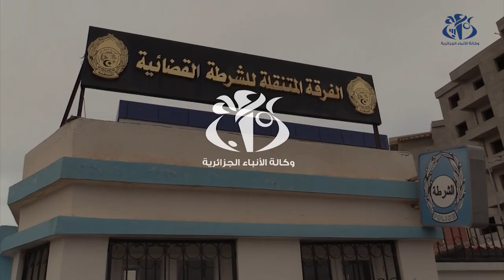قسنطينة: توقيف شخص و حجز قرابة 16000 قرص مهلوس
قسنطينة (وأج)- تمكنت مصالح الفرقة المتنقلة للشرطة القضائية بعلي منجلي بالتنسيق مع الشركاء الامنيين، من احباط عملية ترويج كمية معتبرة من الاقراص المهلوسة تقارب 16000 وحدة، اثر الى توقيف شخص بصدد محاولة بيعها بطريقة غير قانونية، حسبما افاد به ملازم أول للشرطة عبد النور بوحبل من ذات الفرقة.